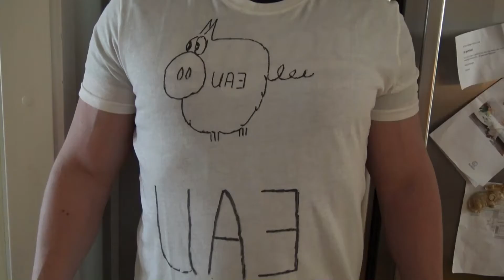Matti och Jonas visar redskap nr 1 Mät EMF Komediserie på våran vänner i U.A.E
Spökjakt Sverige har känt varandra länge nu och gjort sjukt många spökjakter ihop och vart vi en åker så kivas vi lite med varandra
Så varsågoda och Cringe Varning utlovas

Beskrivning
Det här är Spökjakt Sveriges andra kanal där vi kommer lägga upp allt möjligt från små oredigerade klipp till långa kamera övervakningar och tanken är väl att ni som vill kan gå in och ta del av det oklippta samt kanske hjälpa oss hitta grejer ibland:)
Så inga spökjakter här men massa annat.
Mvh Teamet